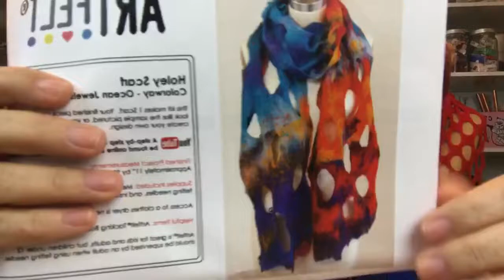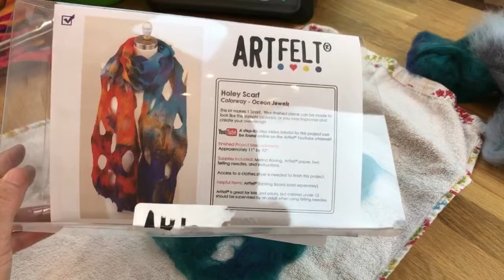Makers' with Vickie: How to Make an Artfelt Holey Scarf (Felted)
Knitting and Craft expert, Vickie Howell shows how to make an Artfelt scarf on this week's installment of her monthly Facebook LIVE show, Makers' with Vickie.

Find Vickie anytime across the interwebs!